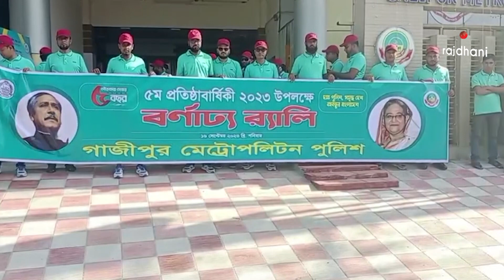গাজীপুর মেট্রোপলিটন পুলিশ ৫ম প্রতিষ্ঠা বার্ষিকী ২০২৩ উপলক্ষে বর্ণাঢ্য রেলি ও শোভাযাত্রা